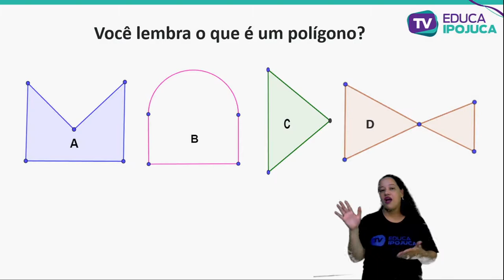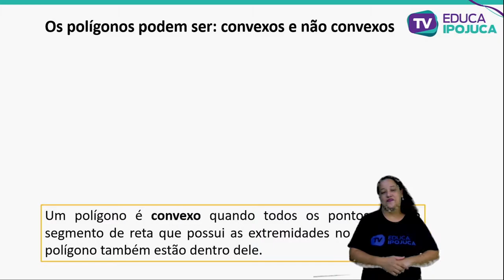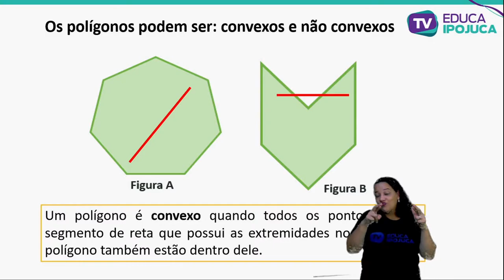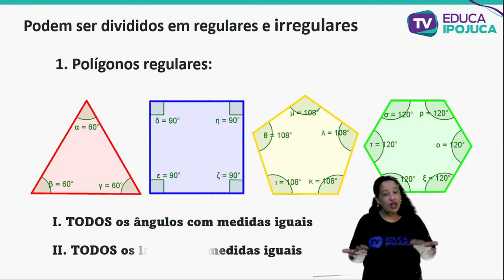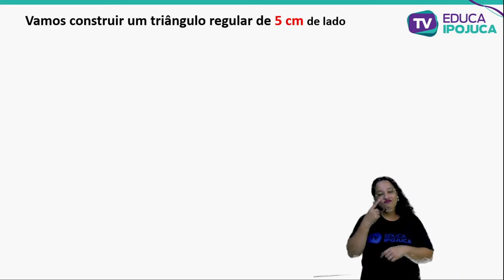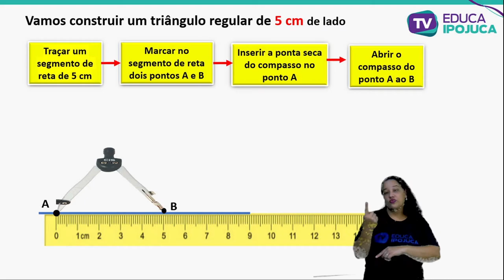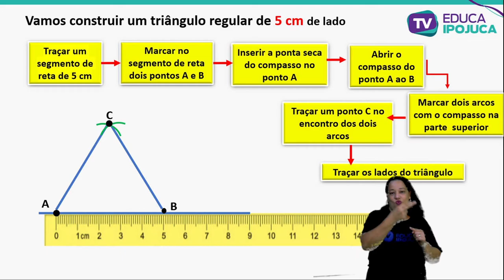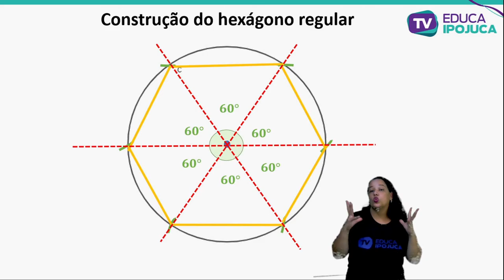MATEMÁTICA - POLÍGONOS REGULARES - 9º ANO - AULA Nº025